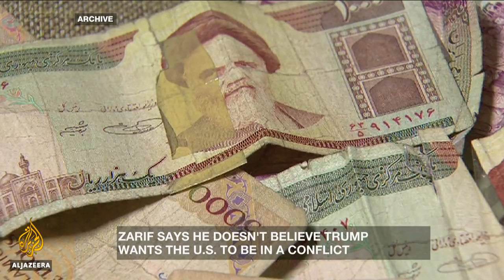Can Iran close Hormuz Strait? | Inside Story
The Strait of Hormuz is the only sea route in and out of the Gulf. Twenty percent of the world's oil is carried through it by tankers.
Now, the US decision to impose further economic sanctions on Iran has prompted threats from Tehran to close this strategic waterway.
This week, Washington will end all waivers granted to eight countries, including China and India, that import Iranian oil.
The Trump administration says it's part of its 'maximum pressure' campaign to stop Iran from destabilising the region.
But what are the consequences of shutting the Strait of Hormus, not just for Iran, but the region and global oil markets?

Presenter: Kamahl Santamaria

Guests
Mohammad Eslami, political researcher and columnist
Manouchehr Takin, independent oil and energy consultant
Simon Mabon, senior lecturer in international sudies at Lancaster University